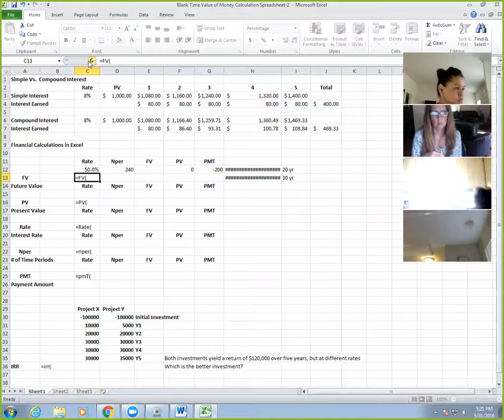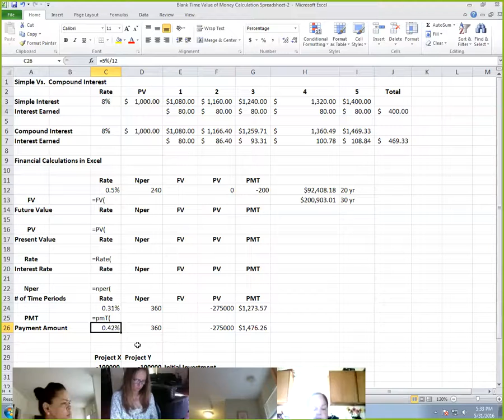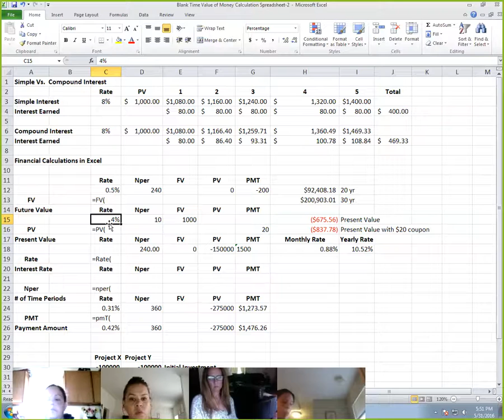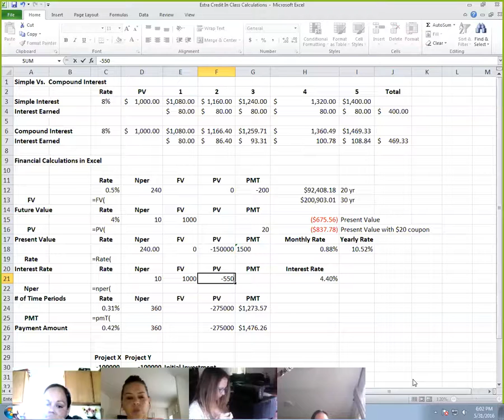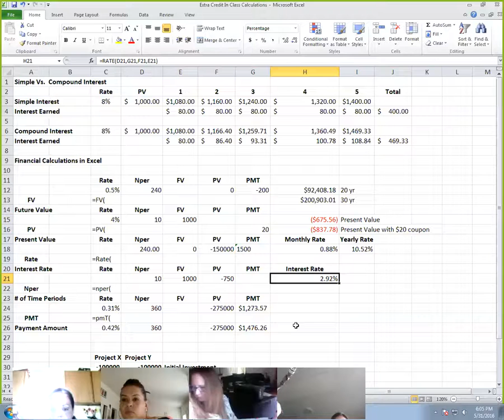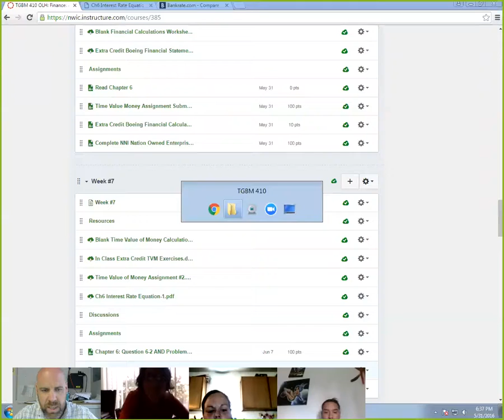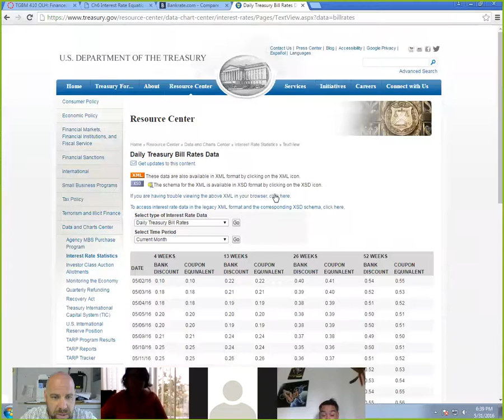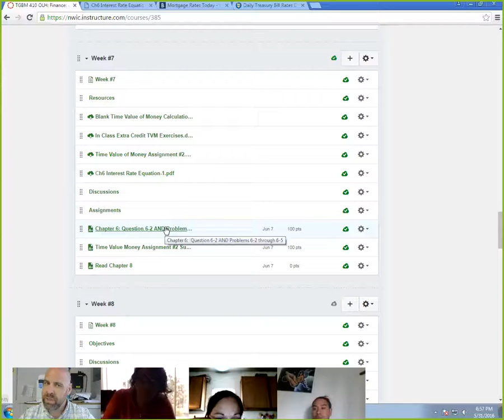TGBM 410 -5/31/16 Class Video